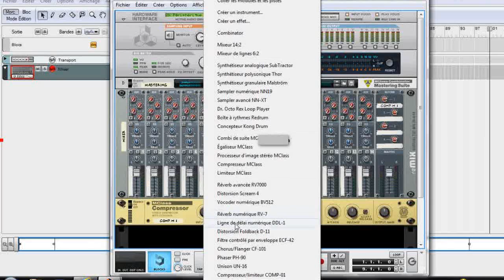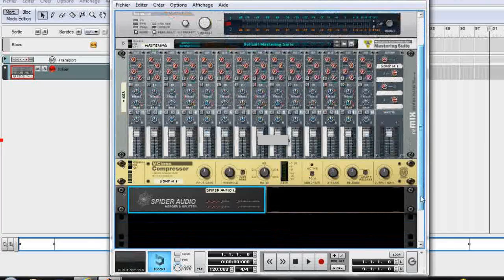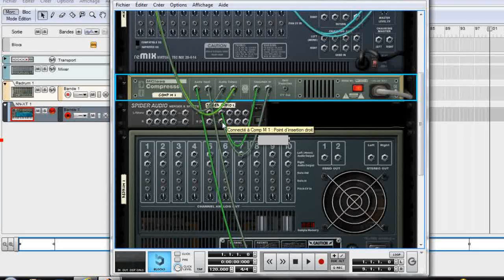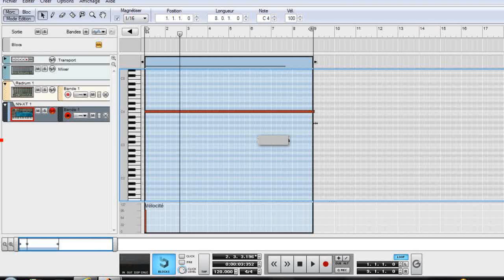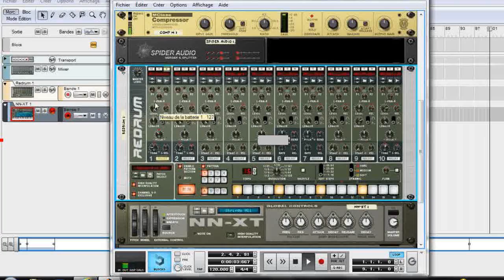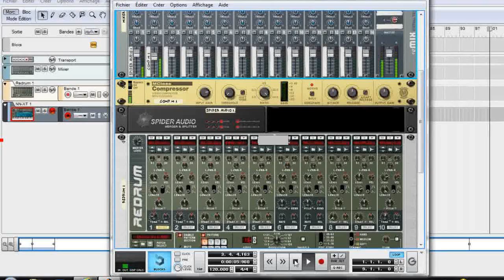Tutorial Reason Side Chain (pumping effect)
Tutorial Reason Side Chain
tutoriel en français sur reason 4 ou plus

tres utiliser en electro , dubstep ect...